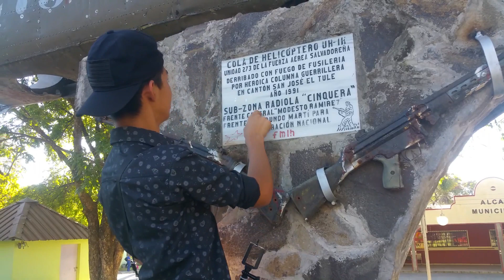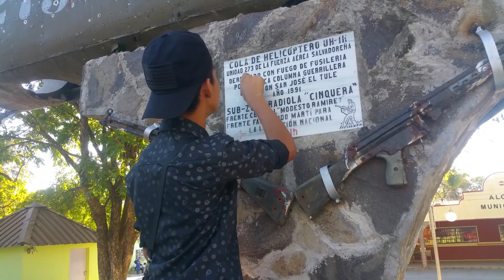VISITANDO CINQUERA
video completo